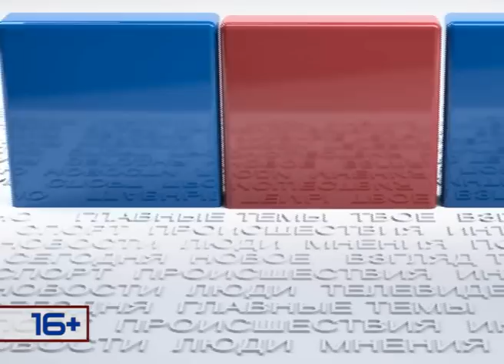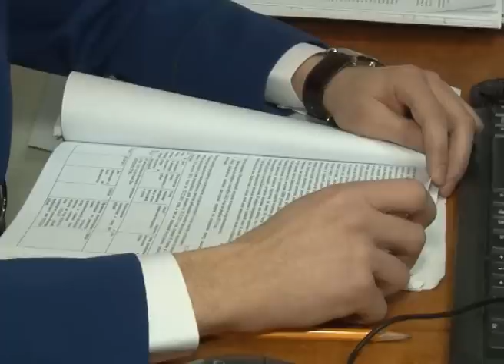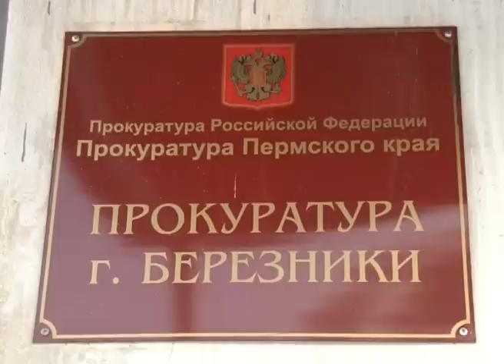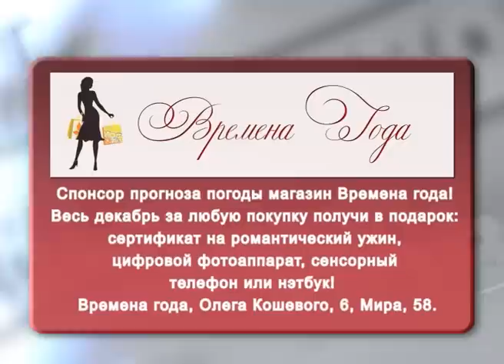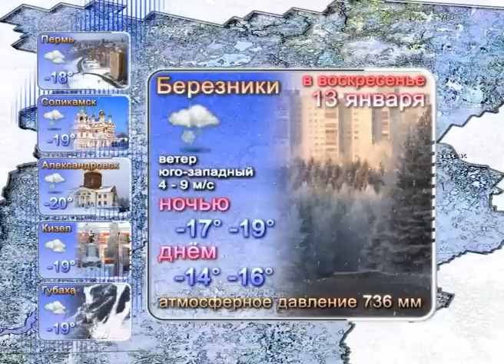182 выпуск. Новости ТНТ-Березники. 11 января 2013